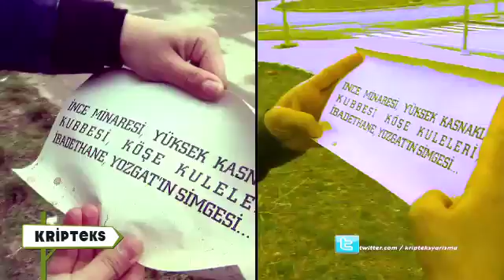Kripteks - Bozok Üniversitesi